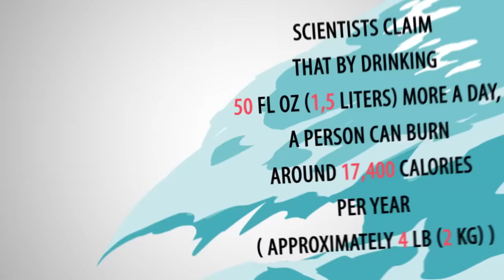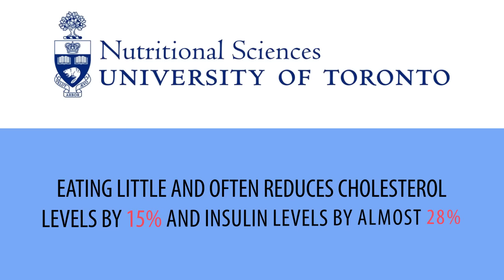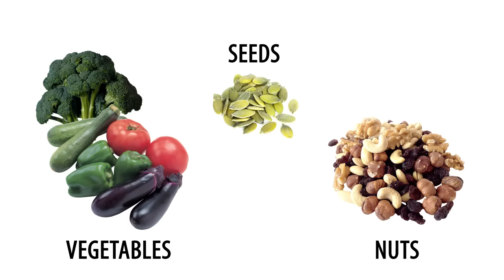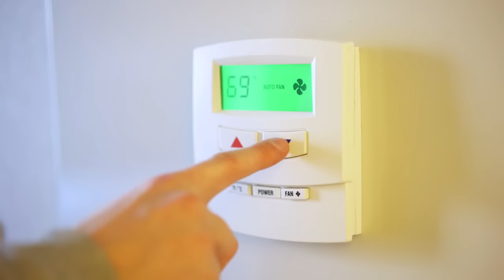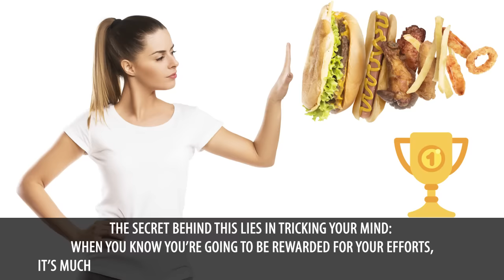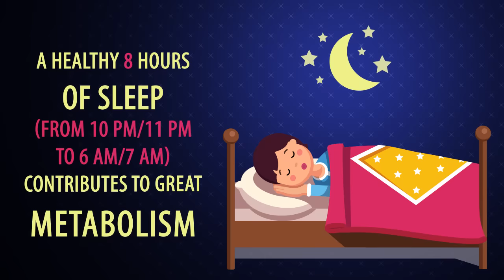15 Simple Ways to Lose Weight In 2 Weeks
Are there any ways to lose weight besides diet and exercise?  There are many tricks that can help you lose a bit of excess weight in just 2 weeks. We’re going to share with you 15 tips that can help you get rid of excess belly fat. Most people don’t even know about these tricks!

Science proves that people burn less fat when they sleep during the day and are active at night. A group of researchers from the University of Colorado studied 14 healthy people for 6 days.
During the first 2 days, subjects slept during the night and didn’t have daytime naps. Then they changed their sleeping patterns to imitate owls’ sleeping schedules. It turned out that when people took a nap, their metabolism worsened since their biological clocks didn’t completely flip to fit their schedules.

TIMESTAMPS:
Avoid sugary drinks 1:01
Drink green tea 1:28
Hide unhealthy foods 1:47
Brush your teeth more often 2:20
Laugh more! 2:57
Drink more water 3:36
Follow the 2.5-minute rule 4:15
Eat less but more often 4:57
Remove the bright blue light from electronic displays 5:36
Stop counting calories 6:20
Let cool air into your bedroom 6:58
Forget about daytime sleep 7:37
Once a week, break your diet deliberately 8:20
Get rid of stress 8:52
Get plenty of sleep 9:20

SUMMARY:
- When your sweet tooth kicks in, you’re often tempted to chug a can of soda or some fruit juice. However, if you’re determined to lose weight, this sugary addiction must stop.
- According to Dr. Margriet Westerterp-Plantenga of Maastricht University, drinking green tea may help because it’s loaded with antioxidants called catechins, which enhances its fat-burning capabilities.
- According to a study by scientists at Ohio State University, you crave unhealthy snacks more when they’re within your reach.
- Brushing doesn’t only clean your teeth! It can also help in the fight against excess weight if you brush during the day.
- Sincere laughter uses about the same amount of energy as walking since it involves different muscles, especially abdominal ones.
- The thing is, 5–30 seconds of hard exercise during a workout (for example, speeding up while riding a bike or running on a treadmill) with 4-minute breaks may increase your metabolism, and you’ll burn an extra 200 calories.
- When you eat frequently, you let your body know that there’s no need to accumulate fats. When we skip a meal, we send the opposite signal — and we tend to eat more.
- Anthropology at Kyushu University showed that bright light confuses our brain, which then stops producing melatonin. Our metabolism is tightly connected to our sleeping patterns and the amount and quality of our sleep.
- Nutritionists recommend that you stop focusing on calories and pay more attention to the quality of the products you eat since not all calories are equal.
- Сool temperatures in a room influence brown fat (a fat layer that protects the body from freezing). As a result, it splits white fat and burns chemical energy to create heat.
- Science proves that people burn less fat when they sleep during the day and are active at night.
- According to a study from Ohio State University, stress slows down our metabolism. What’s more, when we’re stressed out, we tend to eat more greasy, sweet, and salty foods.
- A healthy 8 hours of sleep (from 10 PM/11 PM to 6 AM/7 AM) contributes to great metabolism. It can also help you get rid of unwanted belly fat.